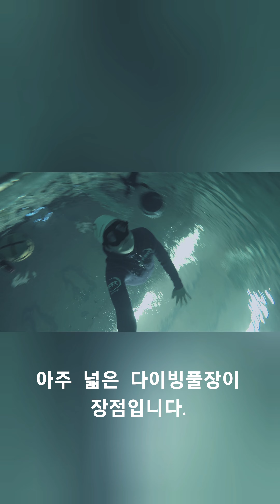프리다이빙 수영장 여바다 퍼스트프리다아빙 수영 사직수영장